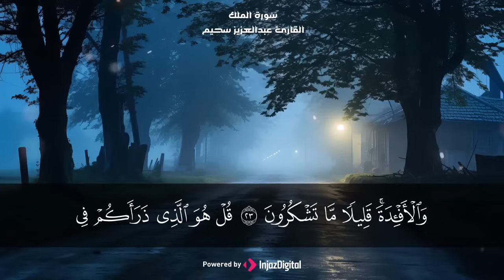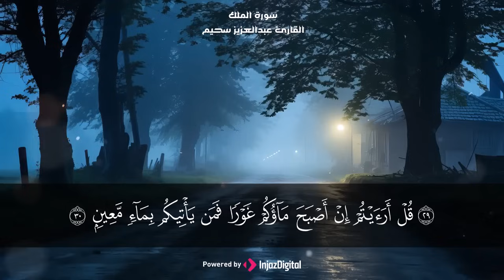قرآن كريم بصوت جميل جداً قبل النوم | راحة نفسية لا توصف | أرح سمعك وقلبك | القارئ عبدالعزيز سحيم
سورة الملك | تلاوة هادئة جدا تريح الأعصاب للنوم - عبدالعزيز سحيم | Abdelaziz Sheim